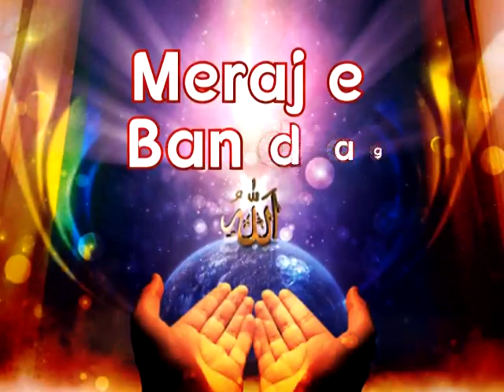Meraj e Bandagi Episode 07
Meraj e Bandagi Episode 07 by: Maulana Wasi Hasan Khan & Brother Sayed Irfan Abbas.